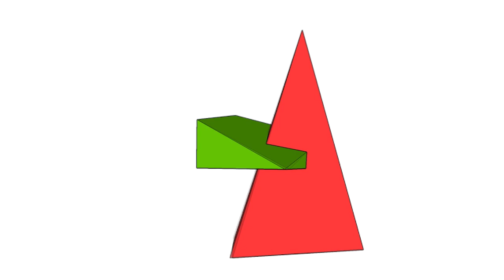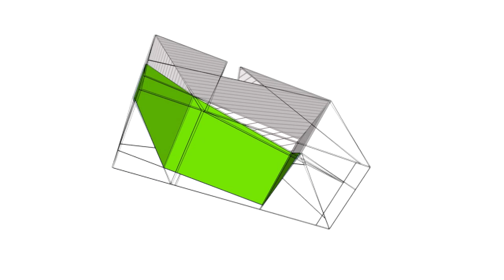Stereometry / Fun with Solids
Release 2 - Spelling corrections

Cheers, Mitch